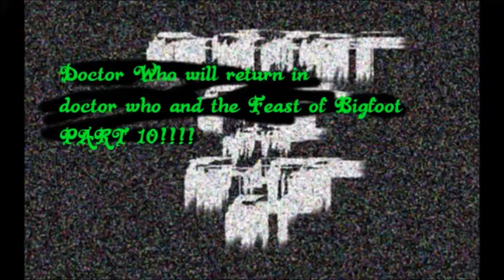Doctor Who and the Feast of Bigfoot: Episode 9: His Holiness, the Skeleton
Doctor Who discovers that the pope has turned into a skeleton, due to a poison frog.